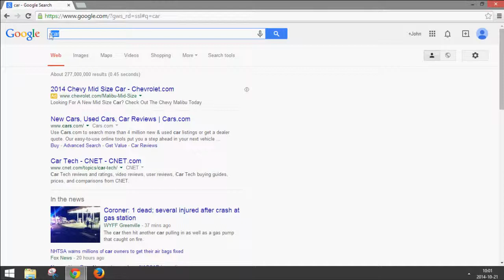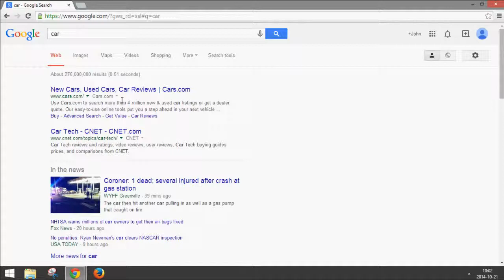How to Block AdBlock Plus Acceptable Ads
How to disable the AdBlock Plus "acceptable ads" in Google Chrome.